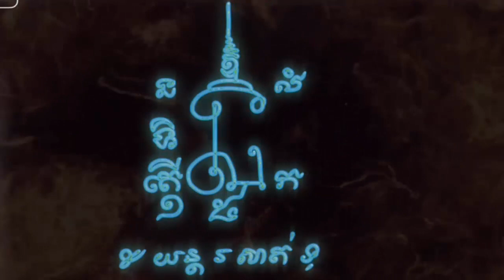៙យន្តរសាត់ទុក្ខ៚ យ័ន្តខ្មែរ, អាគម, អាថាន់, Khmer Yant , Yant Khmer, Tattoo of meaning Yant Khmer ,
៙យន្តរសាត់ទុក្ខ៚
 ធ្លាប់មានរិទ្ធីខ្លាំងពូកែខាងរឿងសីលនេះណាស់បានជាប្រទេសជិតខាងនាំគ្នាកោតសរសើរខ្មែរយើងហើយនឹងជឿជាក់លើកម្លាំងសីលខ្មែរជាទីបំផុត៕គាថាសម្រាប់សាក់ឬក៏ចាលើកកាក់ថាឬក៏ដងខ្លួនសូត្រនៅក្នុងចិត្ត (ភគវាសម្មាអរហំ)
គាថាដាស់យ័ន្ត (ទុម្ហិពុទ្ធោធម្មោស្ងំឃោទិយាមិ)